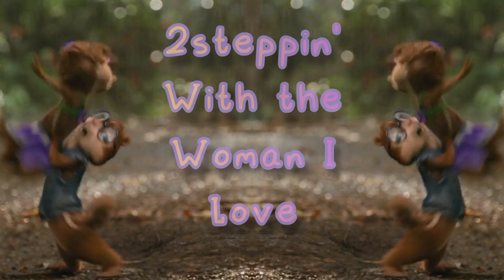The Chipmunks - 2step (300+ subs!!!!!)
Hi!
I can't believe we've got this far, thank you guys!

Anywayy, I'm back... With this video XDD I hope you like it 💜✨

I don't really know what else to say :''D
Bye-bye Chipmunkers! 💜✨

CREDITS -
Base in the thumbnail - @dwightdeacon
Song - 2step (Ed Sheeran)
Copyright FOX